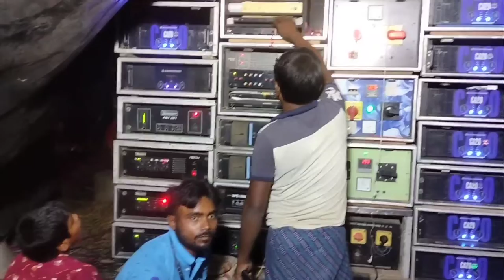Brahman IIgram II box II compitton II Laxmi II music II 🔊🔊